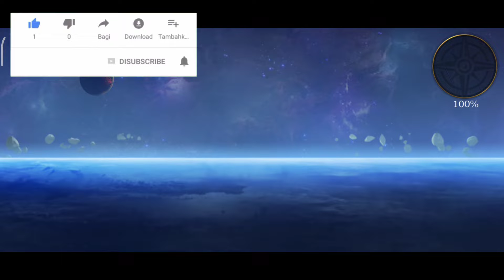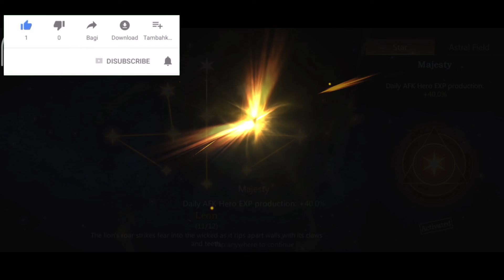Magestiv astralfield guide Rage of destiny game play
Asslamu alikum here I tried to upload best games for pepols i tried my best to entertain you please like and subscribe me and comments to emprove my chanel in this chanel I upload the videos of rage of destiny .gt racing 2 .asphlat8 air born 8 and PUBG noob shots